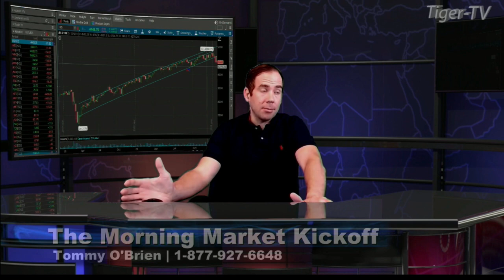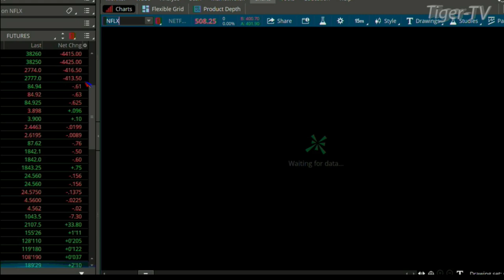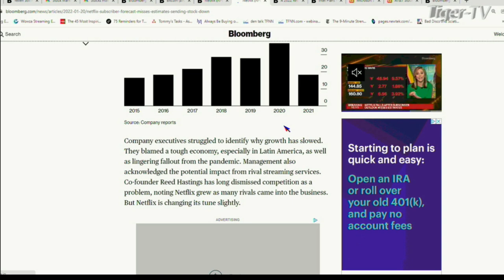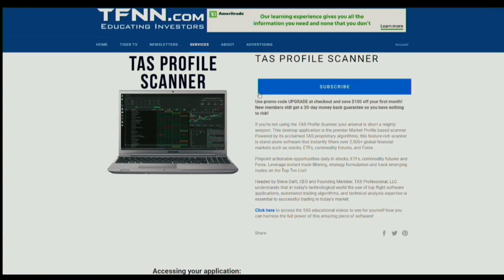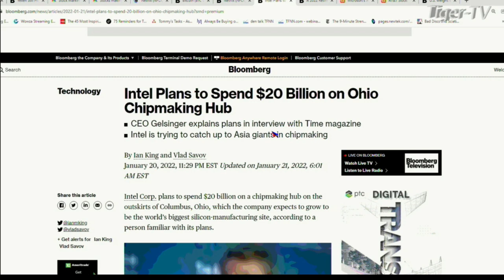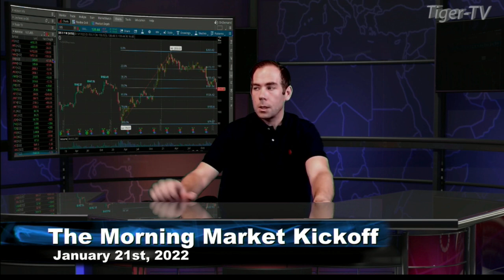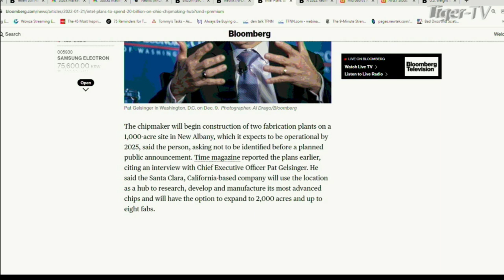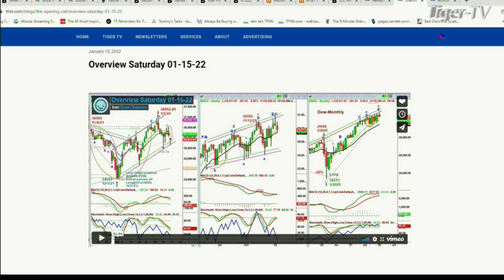January 21st Tiger Technician's Hour on TFNN - 2022